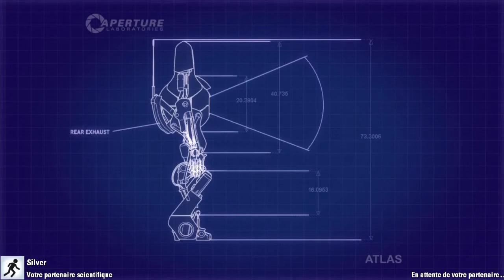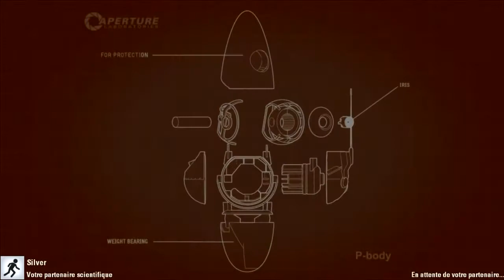Portal 2 HD FR Partie 3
Le petit "J'aime" toujours apprécier ! "Qualité: 720p"